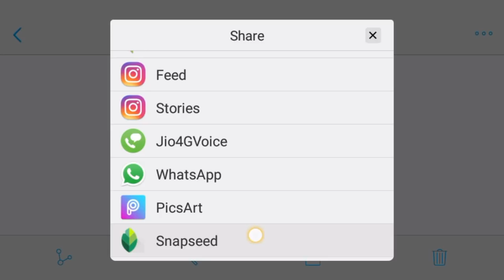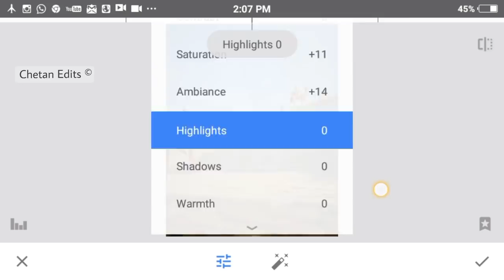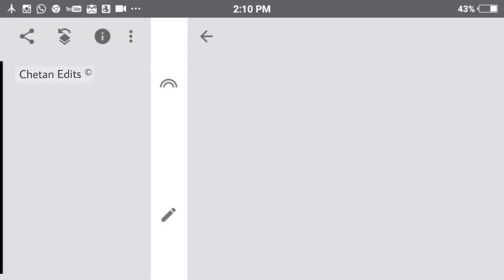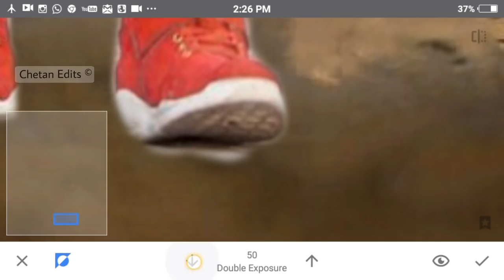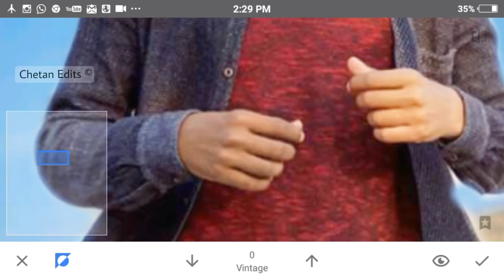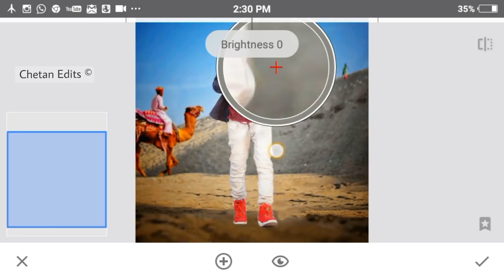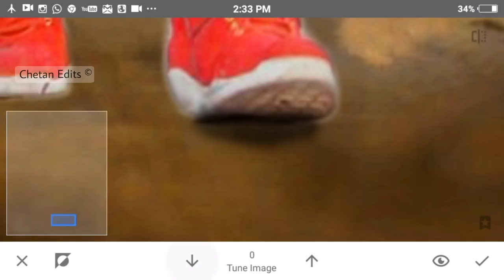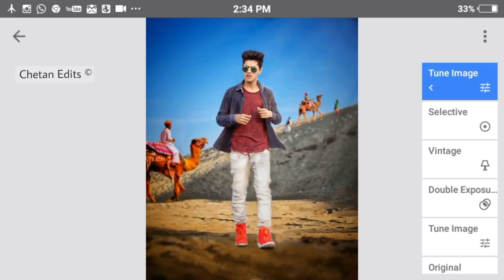Snapseed Background Change Step By Step Editing | Manipulation Editing In Snapseed | Chetan Edits